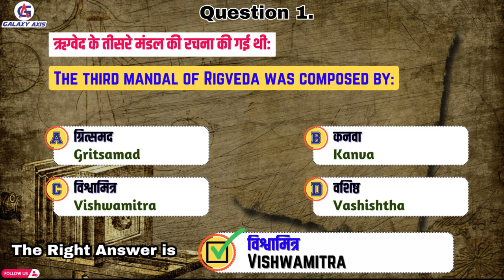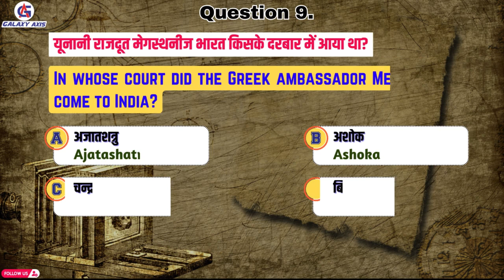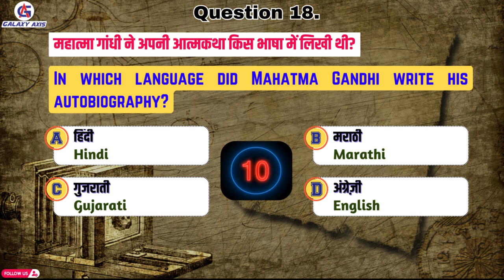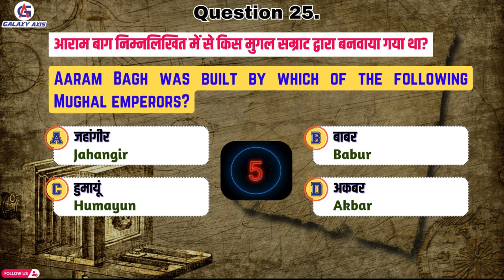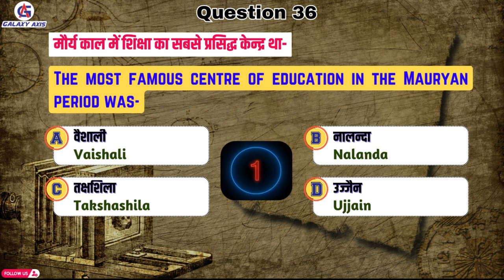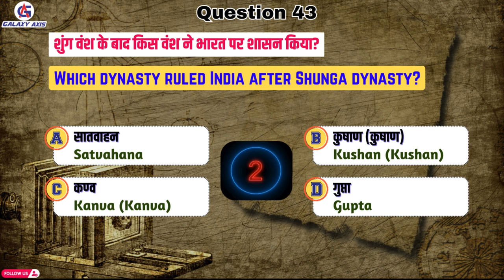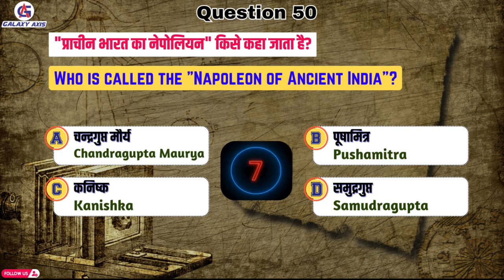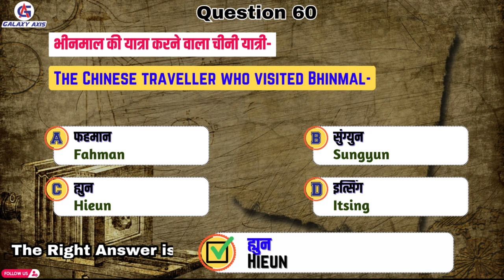SSC GD Questions || 60 Basic General Knowledge Questions & Answers || By Galaxy Axis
In this video, we dive into the essential General Knowledge questions about India that every quiz enthusiast, student, and history buff should know. Whether you're preparing for competitive exams, trivia quizzes, or simply want to enhance your knowledge of India, this video has got you covered!
The capital of India and key historical figures
Important landmarks and national symbols
Fascinating facts about Indian states and their unique features
Essential details about India’s independence and its leaders

up police questions and answers,
up police question paper,
up police question answer 2024,
up police question answer gk,
up police question analysis,
up police questions and answers hindi,
up police questions and answers today,
up police question answer reasoning,
gk questions and answers up police,
up police constable me kitne questions ayege,
up police math all type questions,
up police question bank 2024,
up police basic questions,
up police best questions,
up police situation based questions,
up police question constable,
up police question current affairs,
up police question class,
up police clock questions,
up police chart questions,
calendar up police questions,
most important gk questions for up police constable,
gk questions up police constable,
hindi most important questions for up police constable 2024